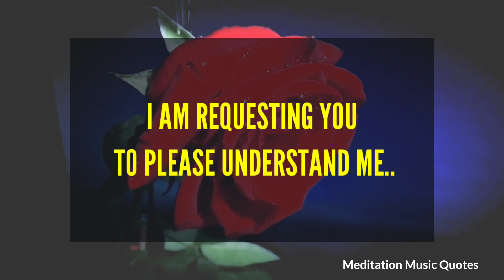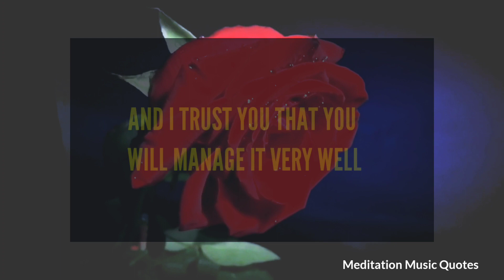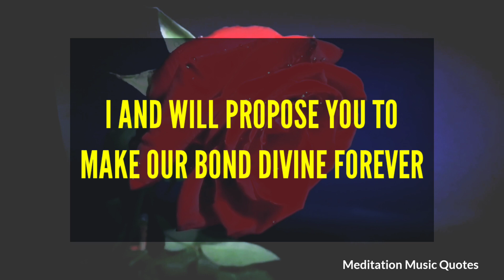💌DM to DF: Please Be Patient & Be Honest With Me💕I'm a troubled soul💖 DM to DF Today💌